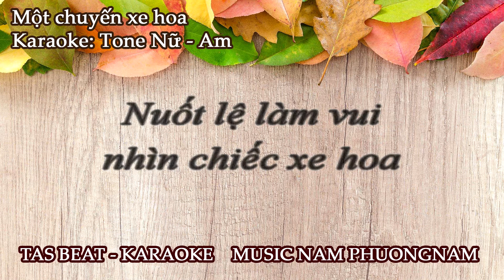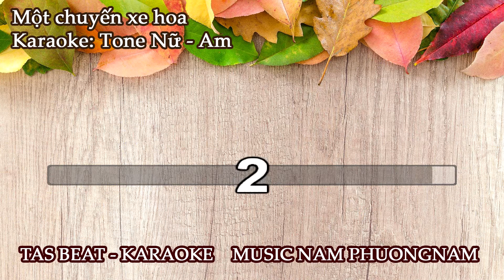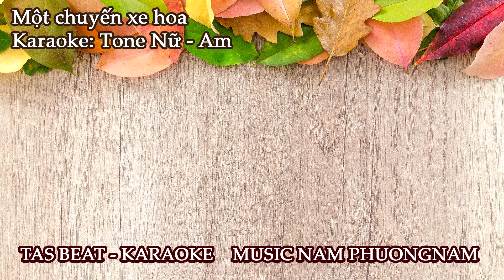Karaoke Một chuyến xe hoa - Tone Nữ